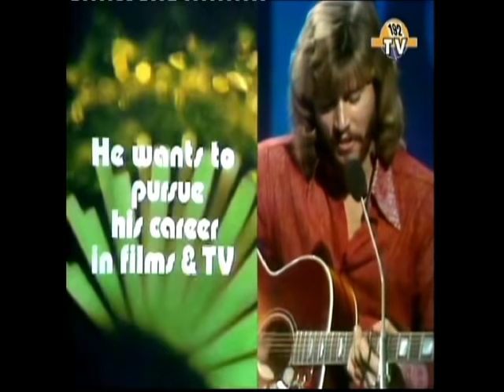Bee Gees - Morning of my life (Very Rare Early Original Footage UK Television 1972)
Morning of my life (Very Rare Early  Original Footage UK Television 1972)